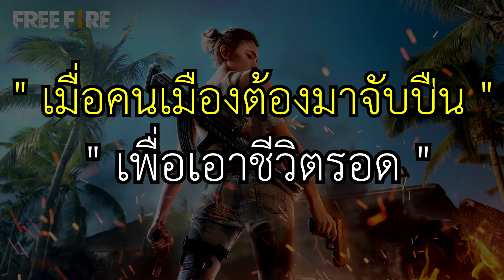Free Fire คนป่า Vs คนเมือง พากย์เกรียน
และที่สำคัญอย่าลืมเปิดกระดิ่งแจ้งเตือน เพื่อที่จะไม่พลาดคลิปใหม่ๆจากพี่

Background Music
"Sneaky Snitch"
"Scheming Weasel (slower version)"
"Monkeys Spinning Monkeys", "Scheming Weasel (slower version)"
"Investigations", "Monkeys Spinning Monkeys", "Scheming Weasel (slower version)"